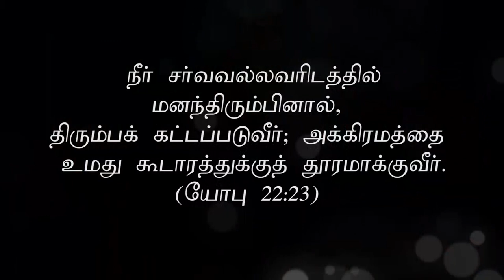"மனந்திரும்புதலின் ஆசீர்வாதம் -2"(HD) Nov 25th 2021 Today's Promise with Bro.D.Jestin (DD2433)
Bank Account Details:
Bank Name              :  HDFC
A/C Name                :  HOLI FOUNDATION
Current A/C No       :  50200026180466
IFS Code                  :  HDFC0002409
Branch                     :  BYE PASS ROAD
                                      MADURAI

Bank Account Details:
Bank Name              : STATE BANK OF INDIA
A/C Name                : BALU JUSTIN RAJ
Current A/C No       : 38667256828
IFS Code                  : SBIN0013158
Branch                     :  VILANGUDI
                                      MADURAI